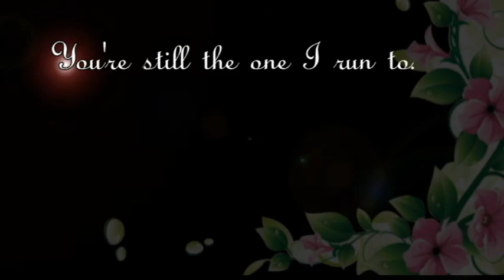Bung & Aok Wedding Party : 20 July 2012 /T2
Bung & Aok Wedding Party : 20 July 2012

Provincial Governor of Phuket 's Son K.Aok Wedding Party